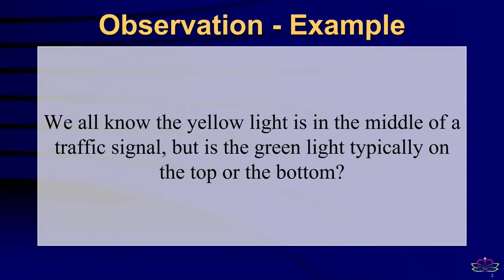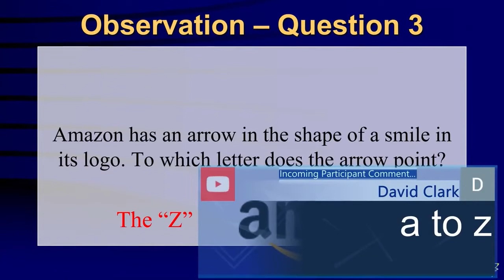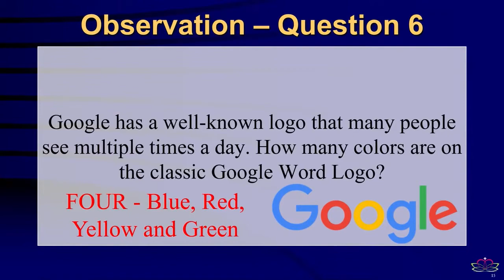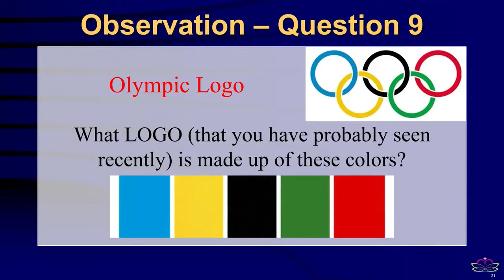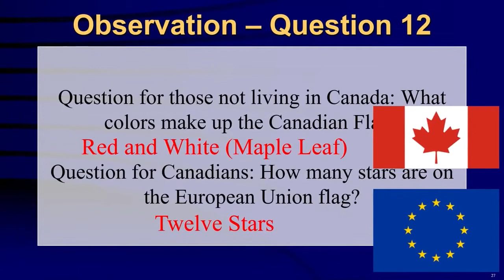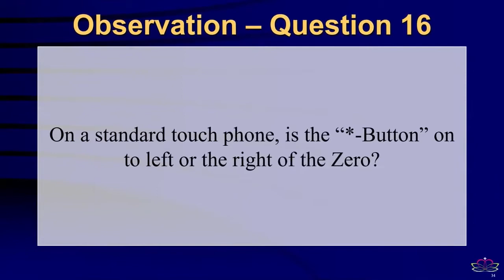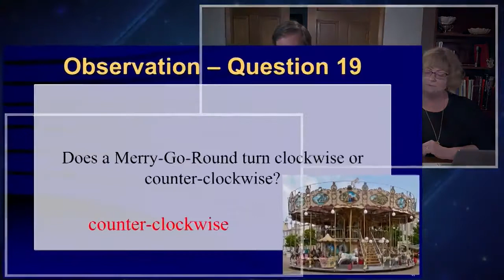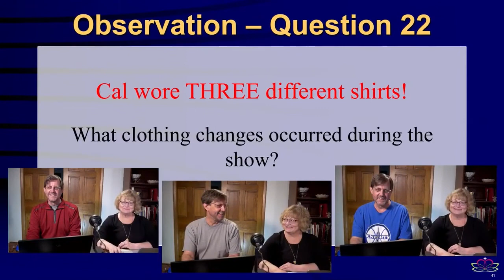Play Along Game – Memory Recall Quiz - How Observant Are You? Watch Carefully!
Test Your Memory Recall! Are you Really Paying Attention?? You see these items almost every day – but how well can you recall details? Let’s find out! (This is a Game highlight from a recent LIVE STREAM)

We LIVE STREAM on Fridays @8pm(eastern) and post show highlights on the other 6 days (@8pm).
  -Sunday: Saying of the Week Photo (6:30am)
  -Sunday: Interesting Interview or Activity (8pm)
  -Monday: Joke of the Week (8pm)
  -Tuesday: 12 Minute Participatory Game (8pm)
  -Wednesday: Saying of the Week (8pm)
  -Thursday: 6 Minute Play Along Game (8pm)
  -Friday: 40 Minute LIVE STREAM (8pm LIVE SHOW)
  -Saturday: 6 Minute Play Along Game (8pm)

Uniquely the Same Channel Summary:
We are a place to live, learn and love. We are a gathering of individuals who have the common goal of living life to its fullest and demystifying disability as we do. We discuss issues without favor for ability or disability. We will interact with those who do. All are welcome. Each one celebrated.

If you have a heart for matters of disability, want more information or wish to be involved:
for details.

CREDITS:
Produced and Edited by Calvin Clark
On Screen Talent: Ida Blevins and Calvin Clark

Thursday, January 20, 2022: UtS#103d